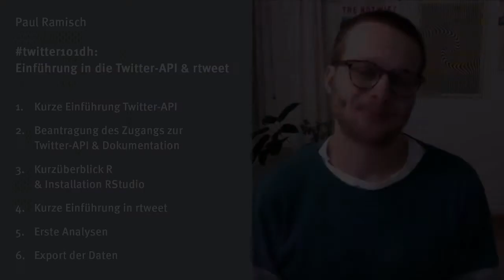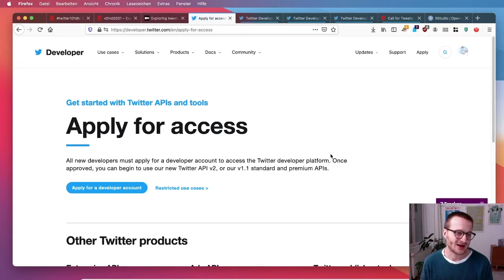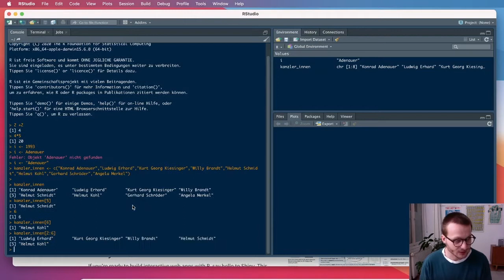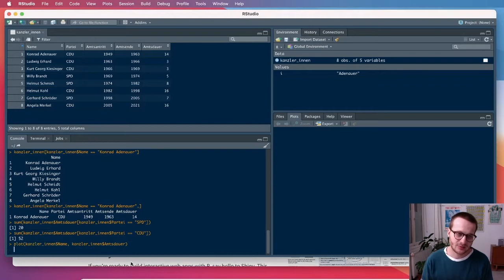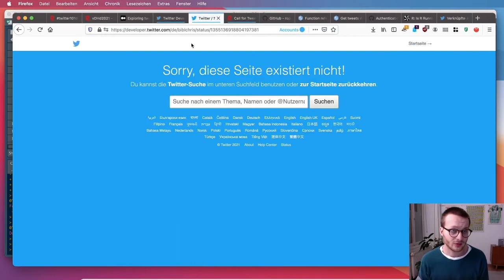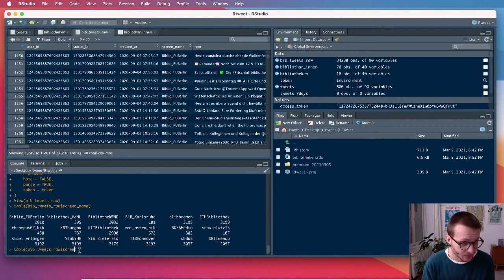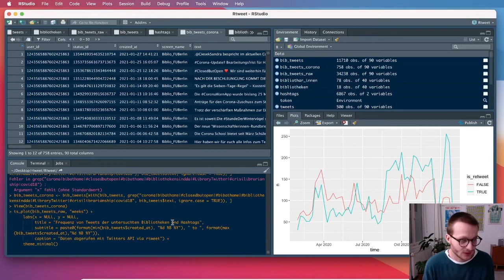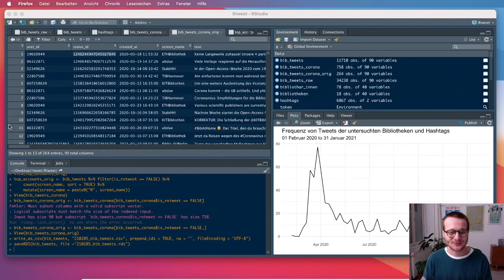Paul Ramisch: Einführung in die Twitter-API & rtweet (Lernvideo)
Kapitel
05:28 - 1. Kurze Einführung Twitter API
10:33 - 2. Beantragung des Zugangs zur Twitter-API & Dokumentation
16:22 - 3. Kurzüberblick R & Installation RStudio
33:25 - 4. Kurze Einführung in rtweet
51:50 - 5. Erste Analysen
1:09:30 - 6. Export der Daten